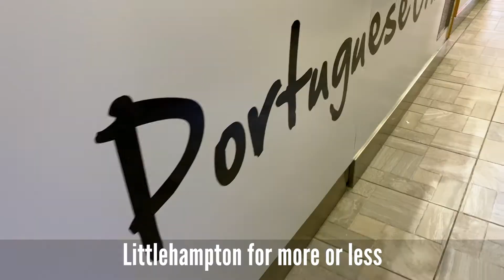Littlehampton Mayor's Vlog - Visit to Portuguese Grill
In support of local independent businesses reopening following Covid-19 restrictions, Littlehampton Mayor Councillor David Chace visited one of the Town's favourite café, the Portuguese Grill.

Located in the High Street, Portuguese Grill brings you the best of Portuguese and Madeiran cuisine combined with English favourites. Be sure to try their piri-piri chicken and check out them out on social media.